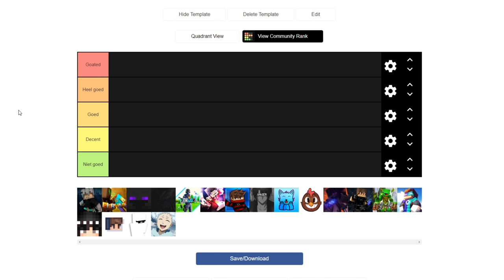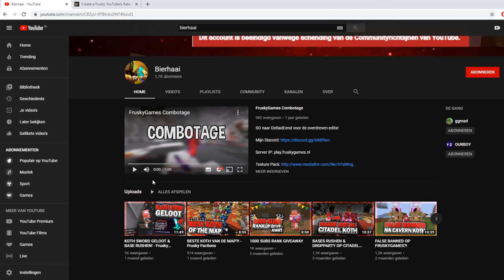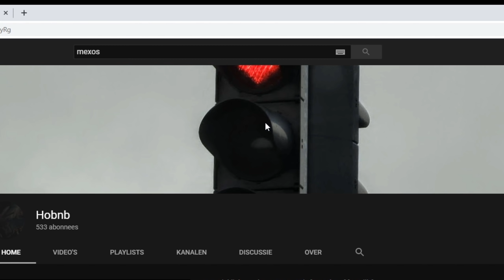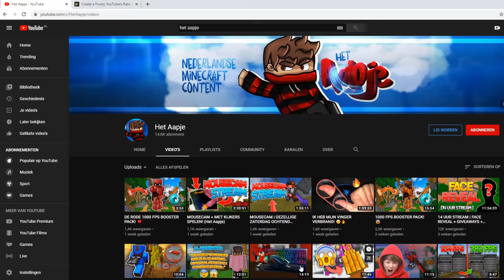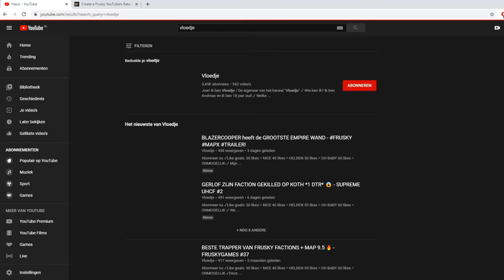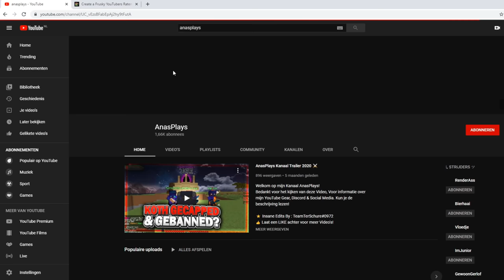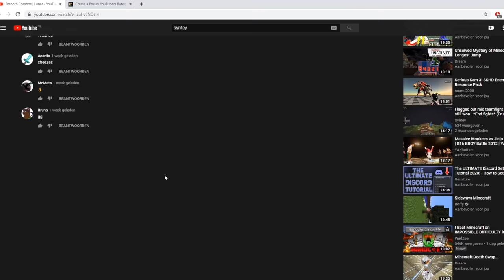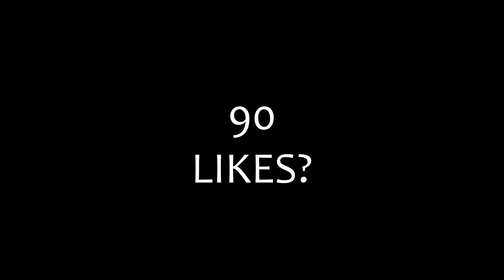FRUSKYGAMES YOUTUBERS RATEN 🎬 #3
Gebruik de code ''Gerlof'' in de FruskyGames store.

Snapchat ➜ gerlofgg